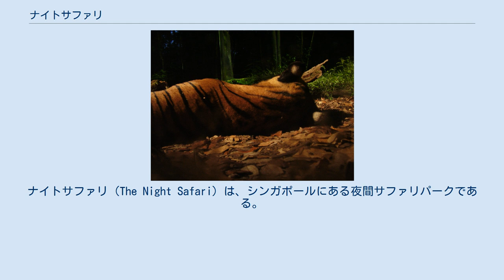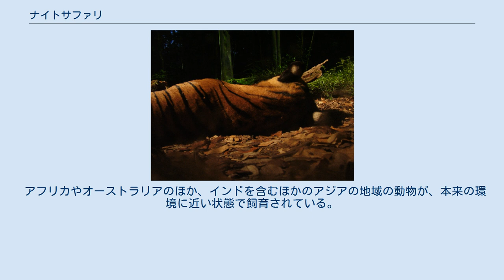ナイトサファリ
ナイトサファリ（The Night Safari）は、シンガポールにある夜間サファリパークである。
 マンダイ地区に所在し、「世界初の夜だけ開園するサファリパーク」として、1994年5月26日に開業した。
シンガポール動物園やジュロン・バードパーク、リバーサファリの経営母体が運営している。
開園時間は夜間のみで、18:00-24:00。
シンガポールにおける観光客の人気訪問先のひとつとなっており、2007年5月29日には、延べ入場者数が1,100万人を突破した。
 総面積40ヘクタールの園内は8つのゾーンに分けられている。
園内で飼育されている動物は約120種、頭数は約1040頭であり、そのうち、72%は絶滅に瀕している種である。
入園者数は年間約130万人。
壮大な池を見下ろしているキリンの姿や、貴重なウンピョウ、絶滅に瀕したインドサイをウォーキングトレールで至近距離で観察することができる。
圏内で見学客と動物とは、自然を活用して隔ててられている。
 3つのコースは歩いて見学できるほか、トラムで解説を聞きながらの見学も出来る。
日本人観光客向けには、日本語ガイドが乗るトラムも運行されている。
徒歩によるコースには、それぞれ、「フィッシングキャット・トレール」、「ワラビー・トレール」、「レオパード・トレール」という名前が付けられている。
 アフリカやオーストラリアのほか、インドを含むほかのアジアの地域の動物が、本来の環境に近い状態で飼育されている。